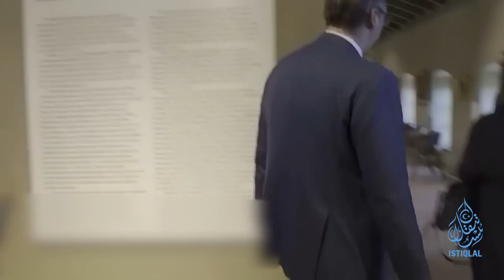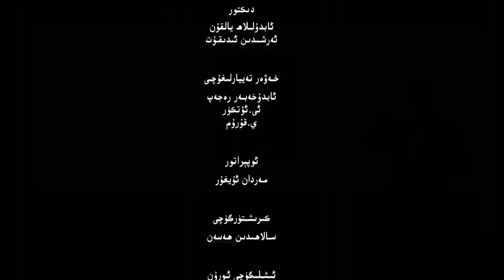ئىستىقلال كۈندىلىك خەۋەرلىرى |2023.6.3| CIA باشلىقى خىتايدا مەخپىي زىيارەتتە بولدى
ISTIQLAL KÜNDILIK XEWERLIRI |2023.6.3| CIA BASHLIQI XITAYDA MEXPIY ZIYARETTE BOLDI